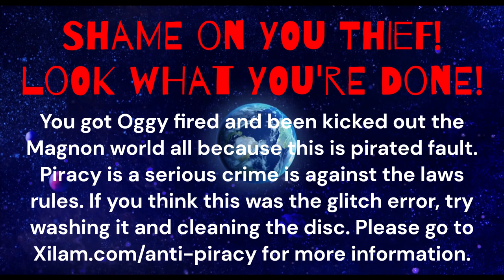Oggy and the Cockroaches Movie Anti-Piracy screen